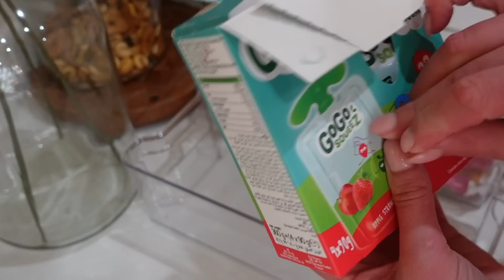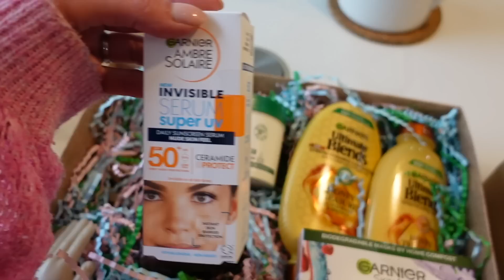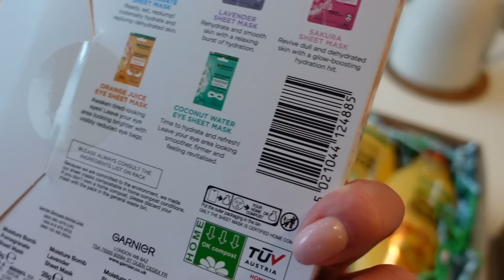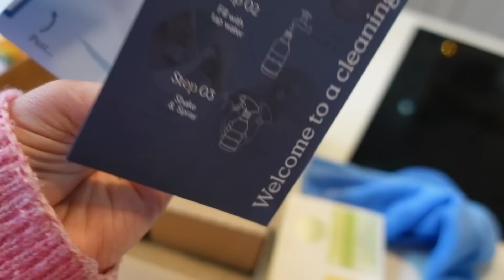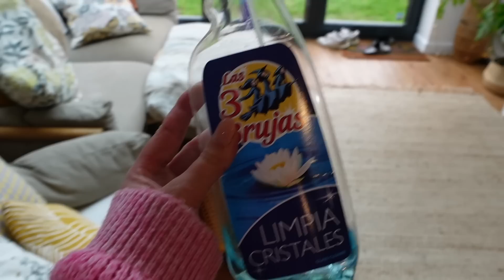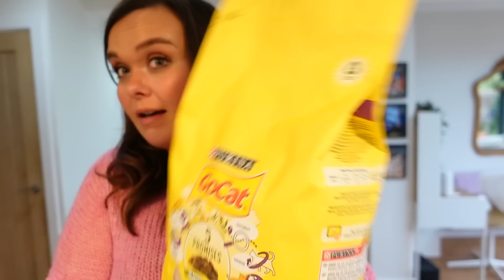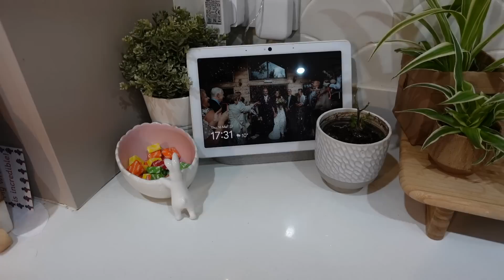CLEAN, SORT & TIDY WITH ME - REALISTIC FOR ME AROUND FAMILY LIFE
Hi everyone.

I am just about to set this live real-time and I just wanted to wish you all a nice lady and send you my well wishes for a special mother's day weekend. If it's a hard day for you, I am sending you a big mum hug if you need it.

This was just an attempt to get everything sorted again one late afternoon/evening. I'd worked in the morning and had a physio appointment and wanted to get on top of the house after a few weeks of endless bugs. Bill is fine by the way - he had a headache and was fine after a chilled afternoon and a drink! xx

❤ SOCIAL MEDIA ❤

I'm a 35 year-old mum of three, who lives in Cheshire, in the UK, and this is my small part of the online world, where I share parts of my life - whether that's the day-to-day stuff, motherhood, recipes, or all that other stuff that makes me, me. I'm married to Mark, who is honestly my best mate, and we have three children, Bill, Daisy and Stanley, and they seem to be growing up so darn fast these days. We have a golden retriever called Merlin, and two cats called Romeo and Elsa and...hang on, this is sounding a bit like a kid's essay at school isn't it? Sorry about that! I have the tendency to ramble a bit. Life did not go to plan for me, but I am very grateful for that, otherwise I wouldn't be where I am today.

As for this channel, you might find everything from food videos, clothing hauls, home updates, vlogs now and again, and some topics close to my heart, such as coparenting, mental health, hearing loss and Stickler Syndrome too. I am a very average mum, but I try my absolute best at whatever I do, and hopefully you enjoy following along!